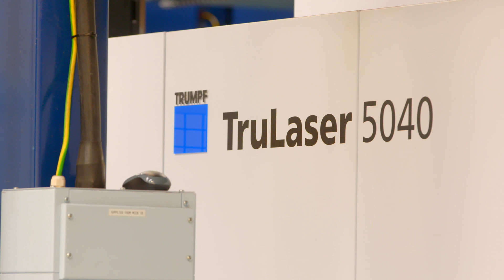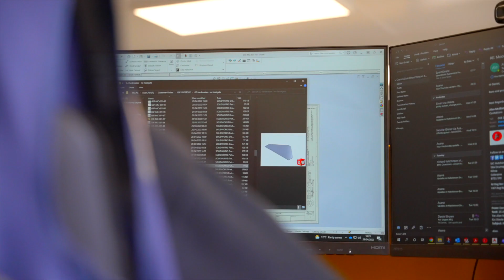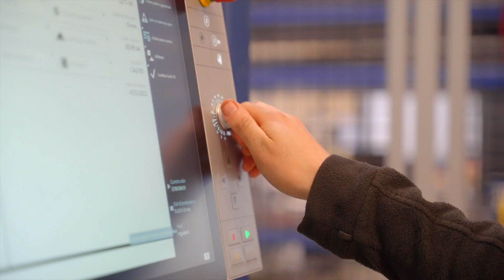Hutchinson Engineering makes £4m investment in Innovation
We’re very excited to announce a major £4million investment in new machinery that will allow us to offer our clients an improved end-to-end service, faster turnaround times and faster delivery.